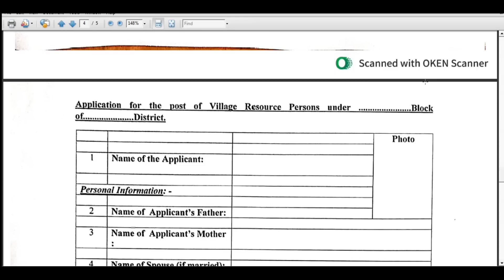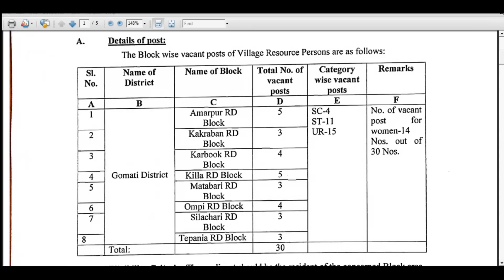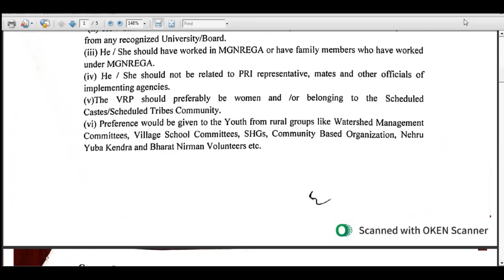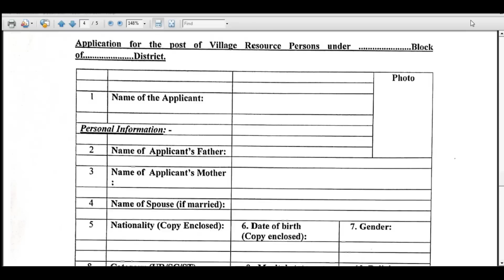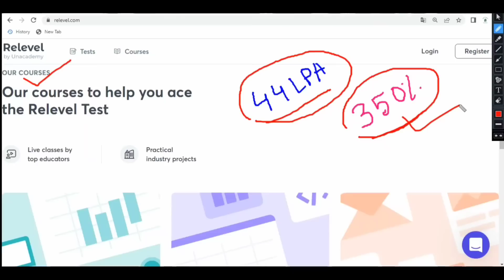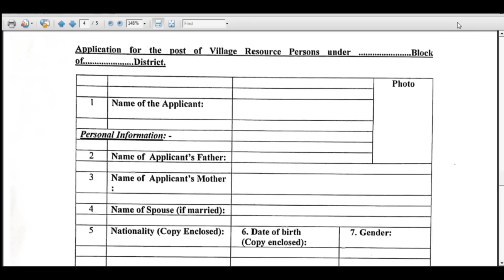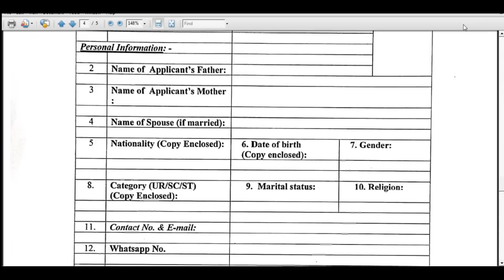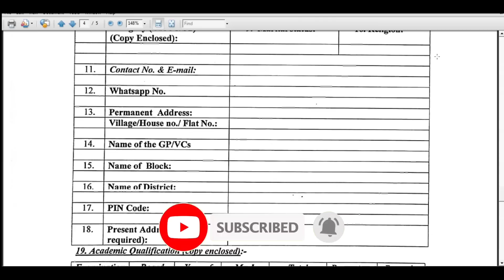ত্রিপুরায় District & Block এ 10th পাশে নিয়োগ | Gomati/Sepahijala/South Tripura | Tripura job news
👆Check this link for notification details 👆🔥

sarkari exam, private job vacancy, online earning, online jobs, ssc syllabus, finance careers, finance degree jobs,
Bajaj finance career, corporate finance jobs, treasury analyst, sarkari exam,